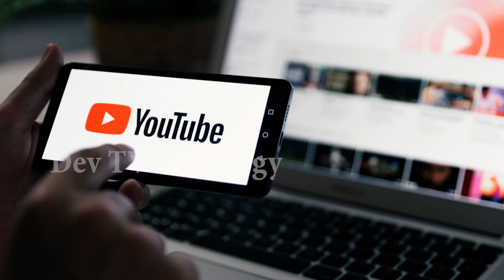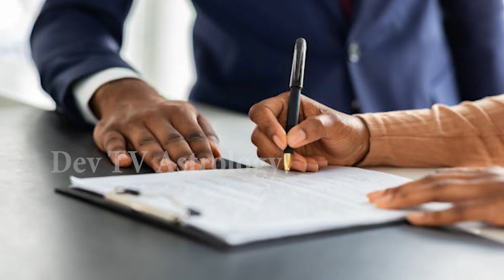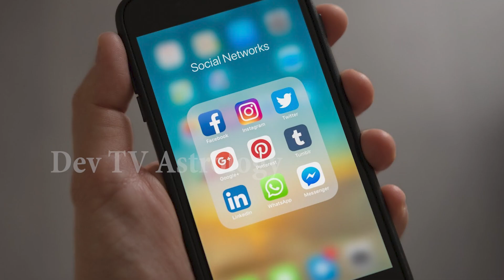కుంభ రాశి వారికి జూన్ 11 లోపు గురు చండాల యోగం! దూకుడు అస్సలు వద్దు! | Kumbha Rasi | Devtv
కుంభ రాశి వారికి జూన్ 11 లోపు గురు చండాల యోగం! దూకుడు అస్సలు వద్దు!, Aquarius Weekly Horoscope, Kumbha Rasi, Devtv.